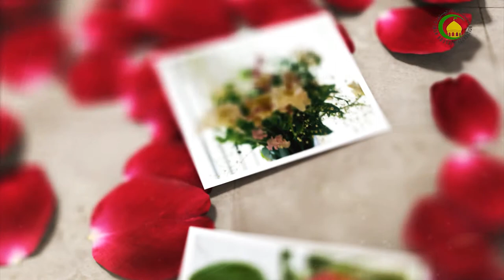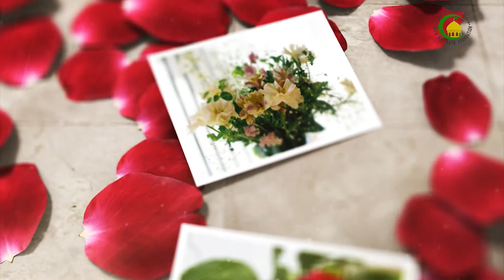67. رياڪاري جا نقصان ۽ علاج - استاد : غلام قاسم تسنيمي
رياڪاري شرڪ آهي سڀن کان وڏو ظلم شرڪ آهي. رياڪاري الله سائين جي حق ۾ ظلم آهي. رياڪاري منافقت آهي. رياڪاري منافقن جي نشاني آهي. الله سائين رياڪاري وارو عمل قبول نٿو ڪري. رياڪاري الله سائين جي اهانت آهي. رياڪاري الله سائين کي گھٽ سمجهڻ آهي. الله سائين جي معرفت رياڪاري جو علاج آهي يعني الله سائين کانسواء ڪو فائدو ۽ نقصان نٿو پهچائي سگھي. انسان اڪيلائي ۾ عبادت ڪري جئين شيطان کي وسوسي جو موقعو نه ملي.